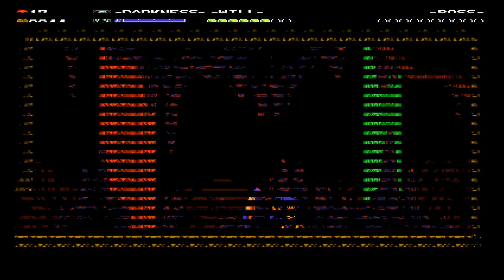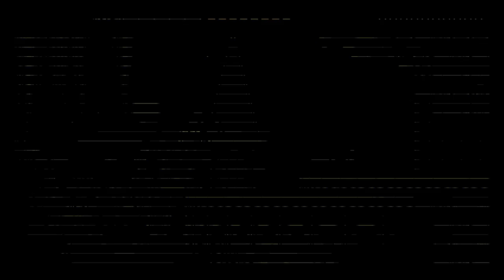talking about random things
talk with a hobo when i am playing shovel knight